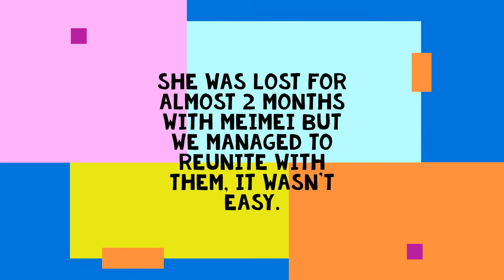Princess, my toy poodle that is in Rainbow Bridge now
Dedicating this to my Princess. I believe my family and I have had more than hundred dogs in these 3 generations. We have experienced losing of numerous dogs. When you were younger, they really made you cry, kind of numb with that after. There were times, we didn’t even cry at all because we had too many of them. She was everyone’s favourite even the groomers’. In 2013, she went missing for nearly 3 months. I was so desperate to search for her, at that time I attended an animal communication course by Rosina from Hong Kong which I had my 1st meditation lesson and got to know about Rainbow Bridge. We reunited with Princess after the course.

Princess was always with her dress because she would scratch her skin until it bled (Vet told us she was born with it) , so the dresses were to prevent her to deepen the wound or injuries. She also had this puffy granny fur that smells like pandan. I still remember when my uncle passed away, she knew how to put her paw on my grandma’s lap like comforting her.

After I left Malaysia for work, each time when I came home, she would just sleep next to me until I left home again. The last few months before she passed away, due to her vision, she hardly came up to the third floor but she still could recognized us. Princess was our 1st dog to have a funeral by My Pet Funeral - Penang Pet Cremation 槟城宠物善终 / 宠物火化​. I was the one who arranged because I want to dedicate the ceremony to make merit for those dogs that left us or I left them. They were loyal to me but I wasn’t.  Dogs go to Rainbow Bridge after they pass away. Pepperony, Rocky, Fiercy, Turbo and Goldie, I am pretty sure they know why I couldn’t send them off for the very last time, I was just a kid.

The grief of losing your pet is something that only pet owners can understand. People may think that “It is only a dog”, Yes, they are dogs but they teach you life lessons and love. Princess was truly there from the beginning till the end; she did go missing but she came back and from that day onwards, she never left home. She was the 1st dog that accompanied us through everything. Yes, the 1st of so many dogs we have had. Goodbye, our Princess !

Narrator : The Circle — true story of mans connection with k-9's from youtube